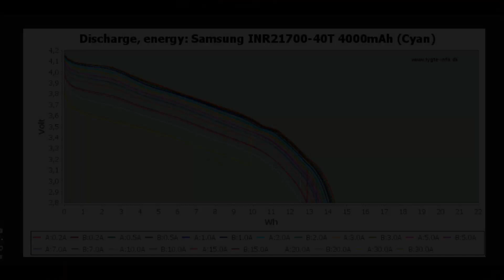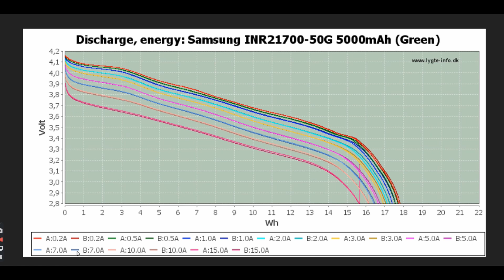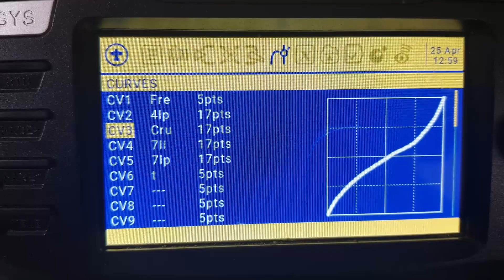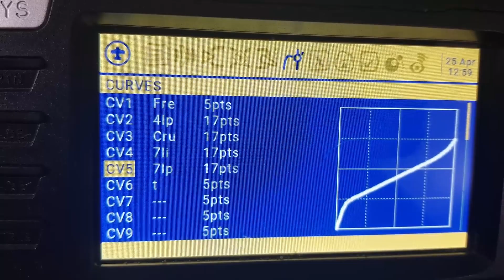50G vs 40T 21700 Li-Ion cells - Battery Pack Test for Long Range Drones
Web shop where you can have this pack custom made, as well as other Li-ion batteries and stuff for long range purposes

This is a test about the Samsung 21700-INR-50G Li-ion cells, to see if they are fit to be used in long range drones where the battery capacity is the key element. For the test I used a 6s2p pack, weigth 871 grams. As comparison, I used a 6s2p pack made with Samsung 21700-INR-40T cells, weigth 887 grams, which is the standard pack I use in all of my long range adventures.

For each test, I fully balance charged each pack and made a steady flight forward & backward until the pack was completly depleted. I then put together the log files from the OpenTx telemetry log of my transmitter (Radiomaster TX16s), and put everything in an excel file, from which i made the calculations and charts presented in this video.

In conclusion, I highly suggest this pack for 7” long range drone flights, where you don’t ask too much to your battery in terms of amperage draws (15 amps average tops), meaning that for things like mountains / clouds surfing / climbiing this is not indicated, whilst for exploration purposes in general long range I really feel that this pack is a step forward in the direction of providing more flight time.

As last note, I suggest to make a custom throttle curve in your trasmitter if you will use this pack. In my case, I made a specific curve limited at +50 (you will not get anything more than that anyhow, from this pack) and i smoothed all the rest of the curve in order to get much more resolution and control, thus avoiding too steeep changes in the throttle that could bring to a heavy amperage draw.